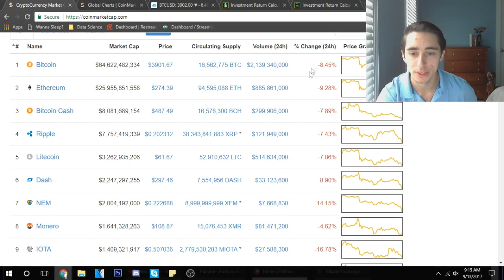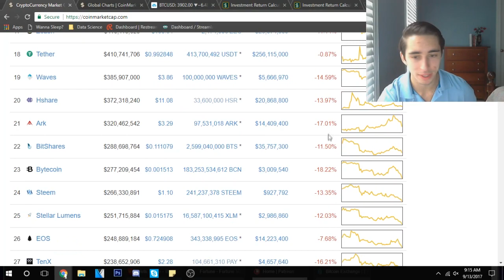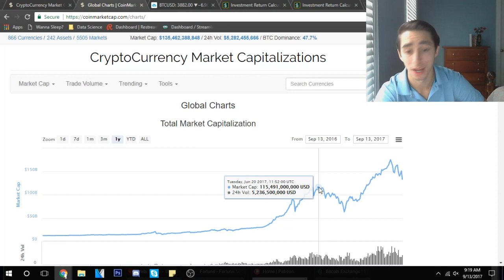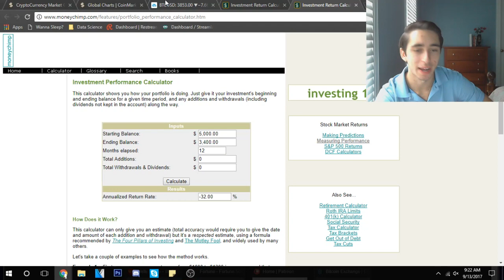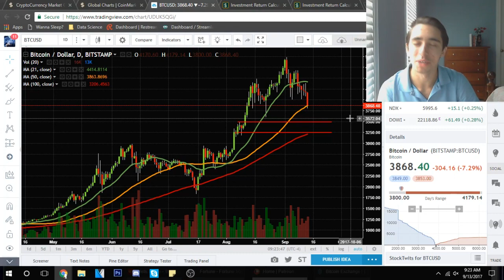Bitcoin Fears Rise | Here's what you need to know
What do you think about the current market? Are you buying or selling? Are you bullish or bearish? Thank you all so much for watching the video. Running into some trouble or questions?

BTC: 1Lv1i6f8GWPBCL2BiHWxhqLzW12YA1tXNE
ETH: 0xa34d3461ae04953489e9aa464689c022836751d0